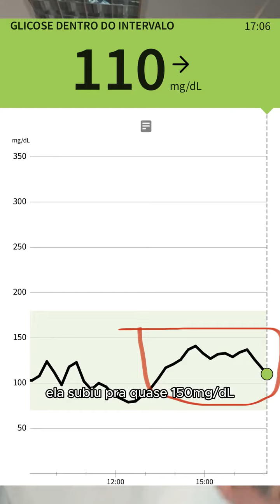Impacto do CUSCUZ na glicemia!! Será que deu bom?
❗️Cuscuz X Glicemia

Depois de muitos pedidos, testei o impacto do CUSCUZ NORDESTINO na minha glicemia!!

Comenta aqui 👇
Qual alimento vc quer que eu teste na próxima?